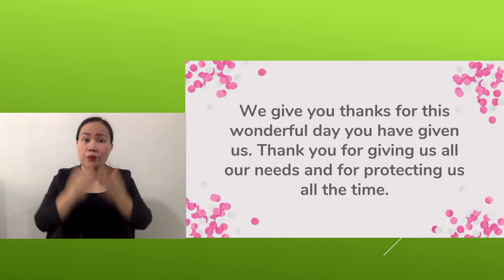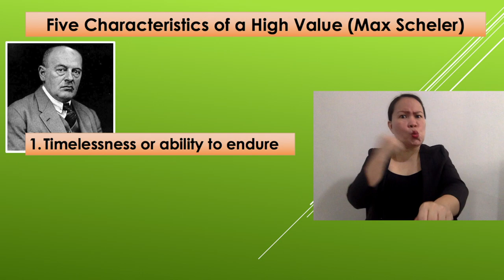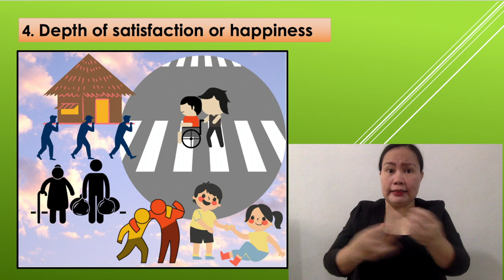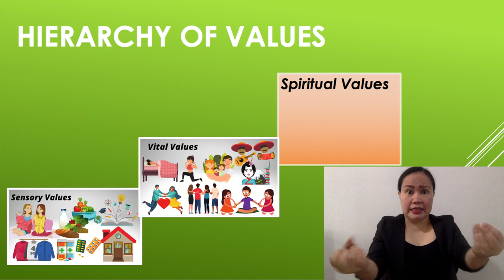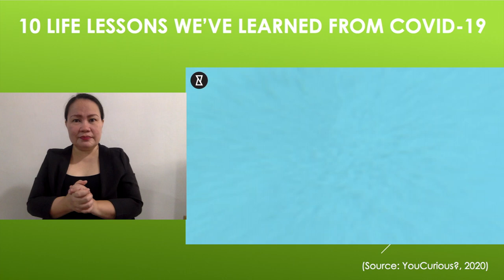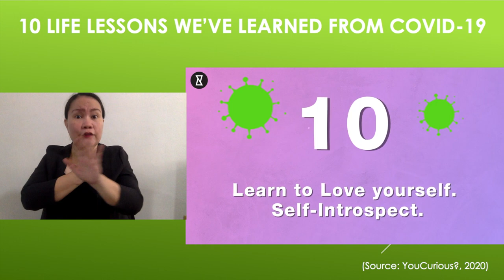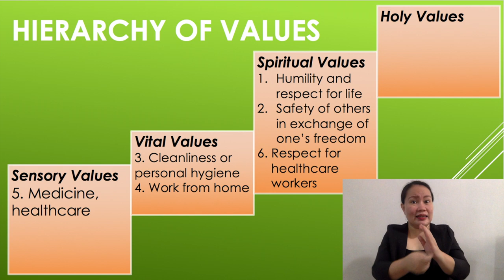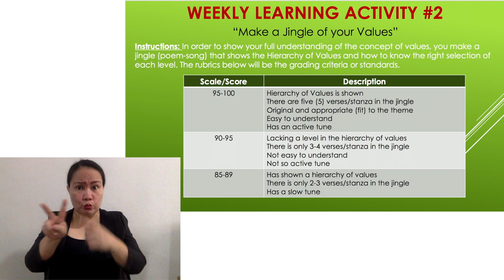Values Education 7 Lesson - HIERARCHY OF VALUES (Part II) | Max Scheler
Quarter 3 Lesson | With sign language interpretation for the Deaf learners